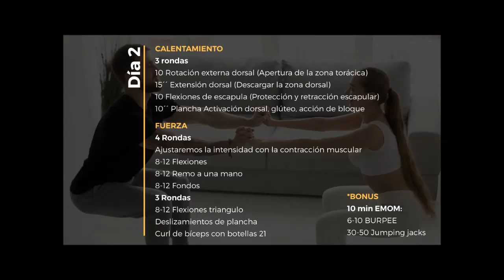Entrenamiento FUERZA · Clubs Áccura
Simón nos explica como entrenar pectoral, espalda, y brazos de la mejor forma. Escucha con atención y ¡a darlo todo!